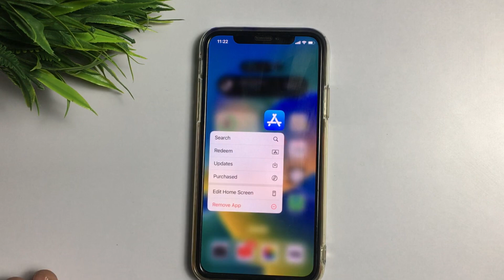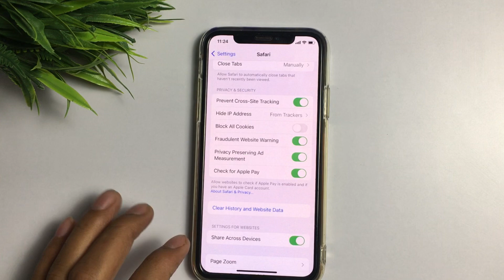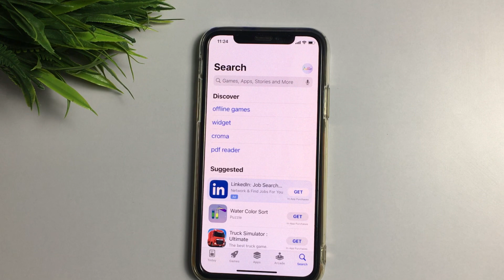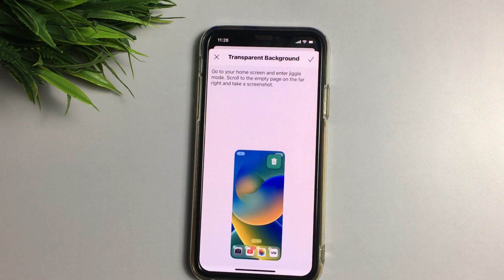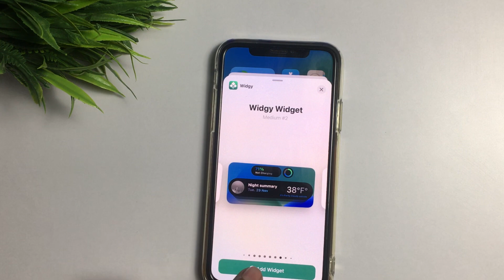How To Get Dynamic Island On iPhone X/11/12/13 | How to Install Dynamic Island on Any iPhone X/11/12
About:-how to install dynamic island on any iphone x/11/12/13 (no jailbreak)
1.how to get dynamic island on iphone 13
2.how to get dynamic sound on iphone 13
3.how to get dynamic island on iPhone x
4.how to get dynamic island on iphone 12

➤ Solved Queries 🟢

1.how to install dynamic island on iphone 13/11/12/X

➤ Your Queries 🟢
1.how to get dynamic island on iphone 11
2.how to get dynamic island on iphone 13
3.how to get dynamic sound on iphone 13
4.how to get dynamic island on iPhone x